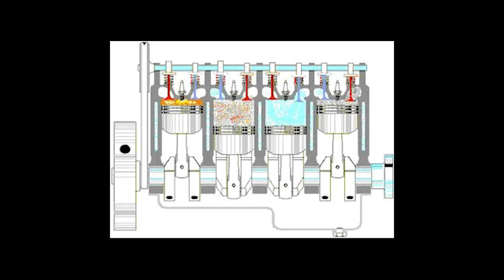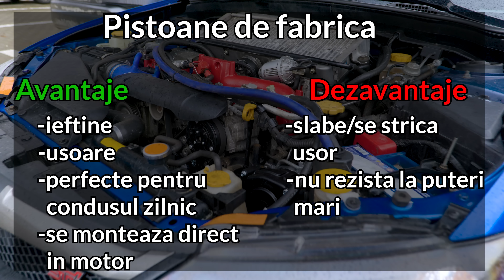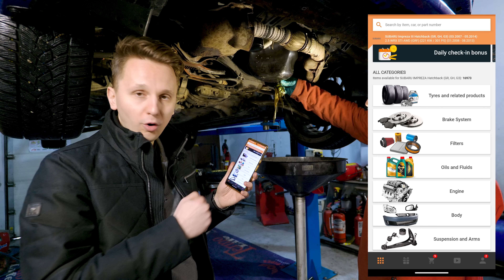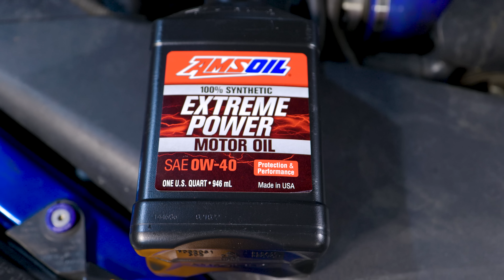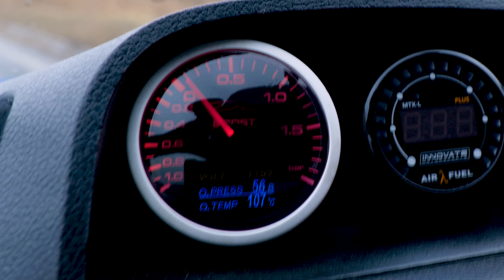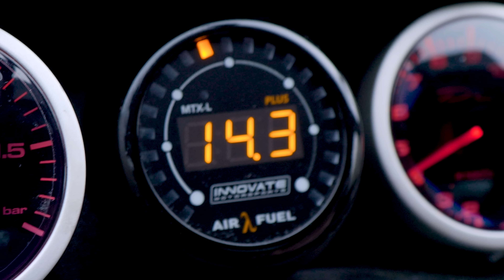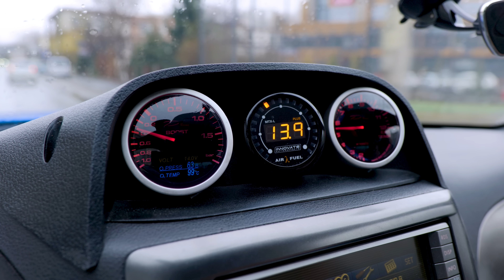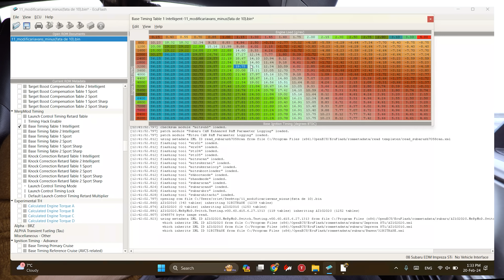PROBLEME cu noul motor de pe SUBARU! Ce are?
Viața cu Subaru e interesantă, nu? De când am cumpărat acest Subaru WRX STI numa greutăți am avut cu el.

Partea bună e că am știut că vor veni, am fost prevenit.

După ce am fost in Letonia să îmi fac un motor la comandă, la cei de la HCR, Hard Core Racing, m-am întors înapoi și in episodul trecut cu Subaru, l-am și montat pe mașina.

Dar ce să vedeți? Probleme cu noul motor de pe Subaru! Ce are? Pe scurt, e un băiat fițos, care are nevoie de multă grijă și ajustări.

Pe lung, o să vedeți în episodul de astăzi sau deja ați văzut cum am mici probleme cu presiunea de ulei, cum suna motorul ăsta la rece și cât de dificil e cu noul soft, chiar dacă încă rulăm pe "modul rodaj".

Mașina e un Subaru Impreza WRX STI din 2008, versiune hatchback iar motorul e cunoscutul EJ257 de 2.5 L benzină cu turbo ce stock dezvoltă 300 de cai.

Eu am fost Andrei Verestiuc, sper că v-a plăcut acest episod auto interactiv si sper eu entertaining, ne vedem la următorul.